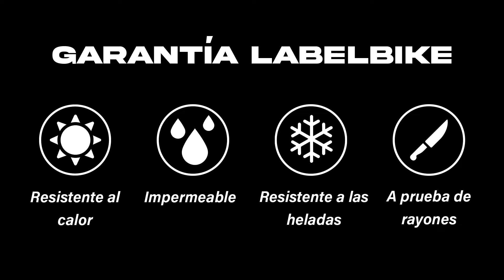PEGATINAS 3D LabelBike® Guardamanos compatibles con motocicleta Aprilia Tuareg 660 2022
Compre estas pegatinas ahora en nuestra tienda de Amazon

0:00 Presentación de Nuevos Adhesivos Resinados para Guardamanos
0:13 Limpie el y proceda con la instalación de pegatinas
1:00 ¡Finalizado! Calentar con secador de pelo adhesivo aplicado

Buenos dias!
En este video te mostramos cómo montar las exclusivas pegatinas 3D Labelbike® para Guardamanos para tu Aprilia Tuareg 660 2022.

Además de proteger su bicicleta, la hace estéticamente más bella y atractiva.

• Pegatinas personalizadas con revestimiento de resina. Adhesivos para Guardamanos compatibles con Aprilia Tuareg 660 2022
• Pegatinas de alta calidad. Fácil aplicación
• Decoran y resisten el mal tiempo, los lavados y los rayos UV.
• Hacen que tu bicicleta sea única sin dañarla
• Labelbike exclusivo - Made in Italy